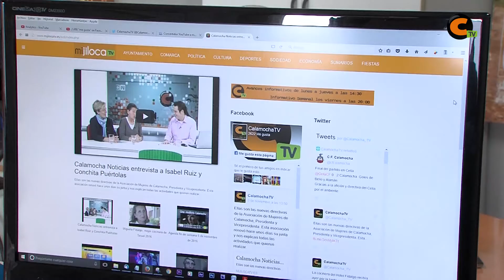Calamocha TV cumple 5 años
Calamocha TV acaba de cumplir 5 años de emisiones con la gestión de el molino audiovisual. 5 años donde os hemos contado día a día la actualidad comarcal y local.